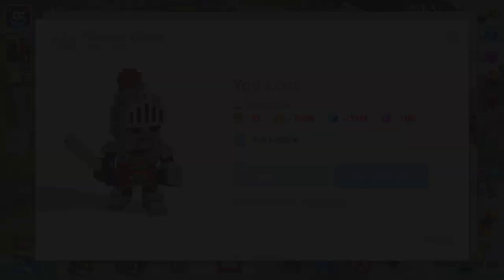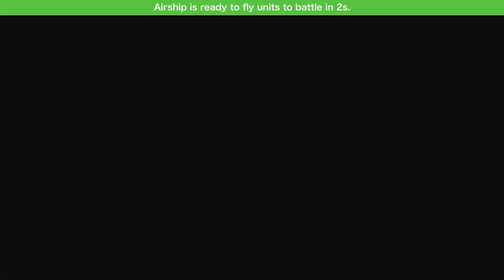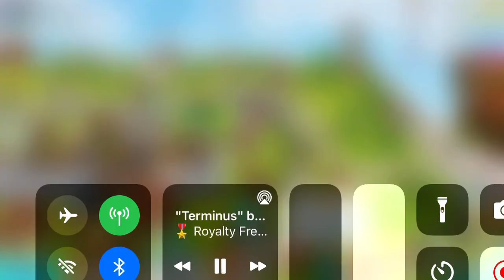CRAFTWARRIORS The End Of My Bronze rank 😄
I had decent base considering I was weak in my first video of this so I hope you guys like how it was like though I was pretty weak since my base was easily attacked and how I ended up being endlessly destroyed and having to get even stronger weapons and higher level while trying to increase my rank and so I had plenty of defense losses but I had good defense wins at least though it nearly impossible considering how many times I couldn’t win in some of my battles but hey it was a whole lot of fun and I like grinding it my version of clash of clans and being very powerful at the end and my attacks and how I won so many is what got me to my level and rank though I had very powerful enemy’s that where way ahead of me and I have gotten even closer anyways I hope you enjoyed and I can’t wait to play with all of ya in this game :3 and make sure to like and subscribe if you enjoyed this game that I played and if you want join me to play if you like and I will see you all next time